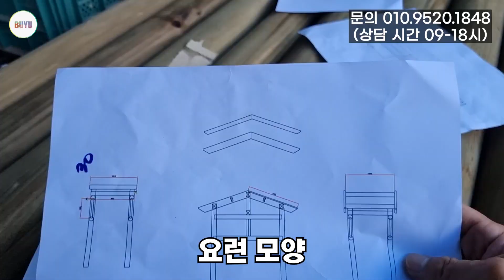곤충 비닐하우스에 들어가는 곤충호텔에 곤충키우기 (제작과정)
곤충호텔 제작하여 각종 다양한 곤충들의 서식지 창출

더 많은 자료나 시공비 제작비 등 궁금하시면 아래 링크로 오세요~^^

*상담 연락처
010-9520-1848 (상담시간 09:00 - 18:00)

*모델 구경
휴대폰으로 연락주세요 (경남 의령군)

-개인정보 보호법에 따라 현장 지번 주소는 알려드리지 않습니다.